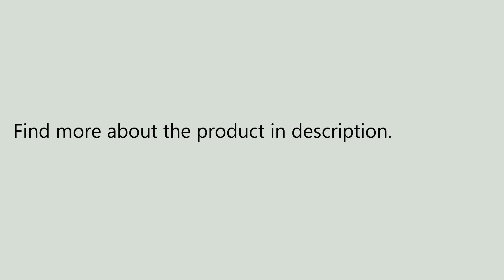Original Air Purifier Filter Antibacterial Version for Xiaomi